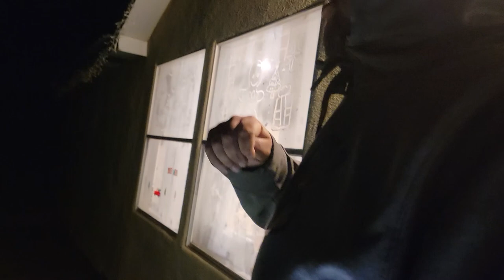Exploring a Haunted house at 3am